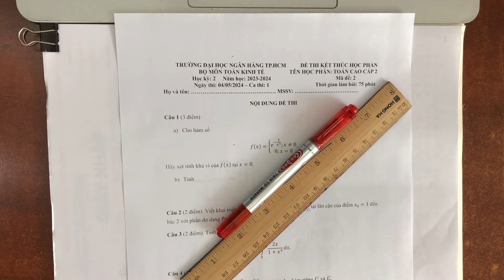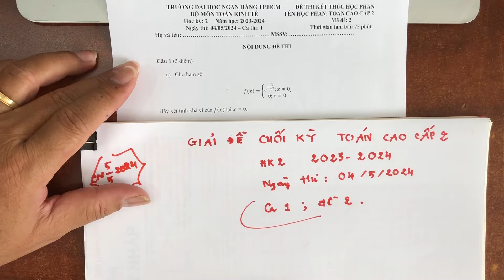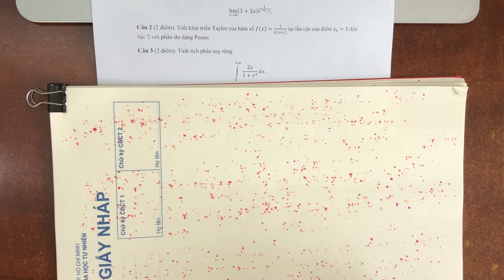Giải đề Cuối kỳ Toán Cao Cấp 2 hệ CQ | Học kỳ 2 2023-2024 | ĐH Ngân Hàng TP.HCM | Ca thi 01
Video này trình bày một lời giải đề thi cuối kỳ môn Toán cao cấp 2 hệ chính quy, học kỳ 2 năm học 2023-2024, khóa thi ngày 04/05/2024; ca thi 1, mã đề 2; trường Đại học Ngân Hàng TP.HCM. Link file đề thi

Cảm ơn Anh Chị Bảo Trân đã gửi đề thi này.

Time Stamp
00:00 Mở đầu
01:29 Câu 1
13:21 Câu 2
22:25 Câu 3
27:01 Câu 4a
38:57 Câu 4b